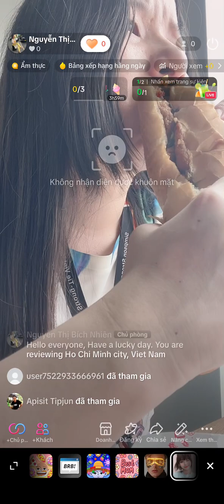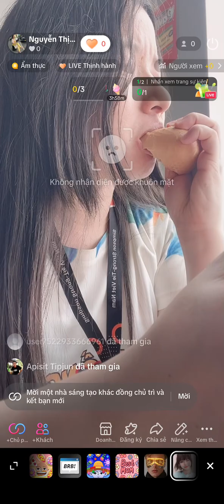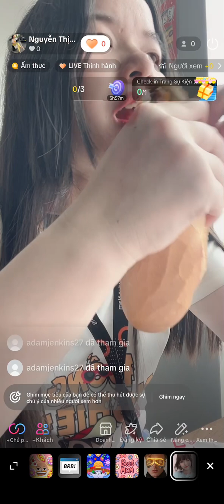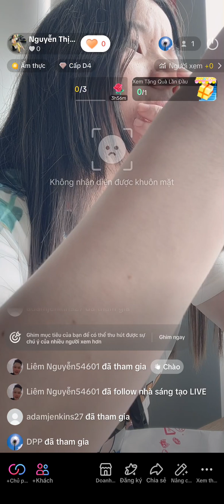eat bánh mì chả cá